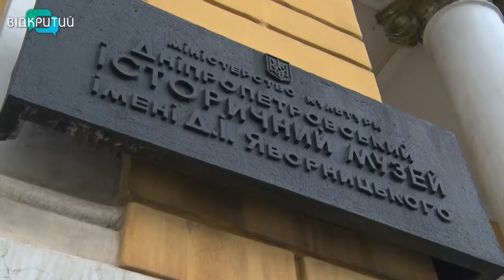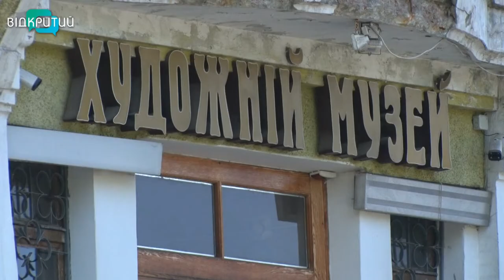На Дніпропетровщині ніч музеїв пройде в режимі онлайн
«Ніч музеїв-2020» – в онлайн-режимі. Через коронавірус головний музейний захід Дніпропетровщини пройде у новому форматі. Музейники готують для «відвідувачів» інтерактивні онлайн-екскурсії, літературні читання і майстер-класи, лекції і дискусії. Про підготовку до віртуальних подорожей – далі в сюжеті.